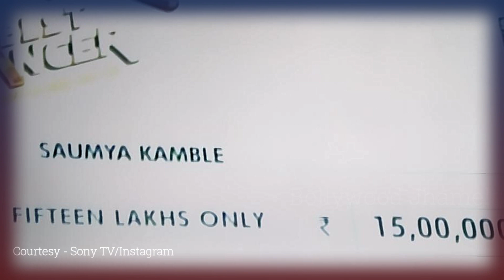India Best Dancer Saumya ने Show के Winner बनने के बाद Emotional होकर बोली ऐसी बात ?